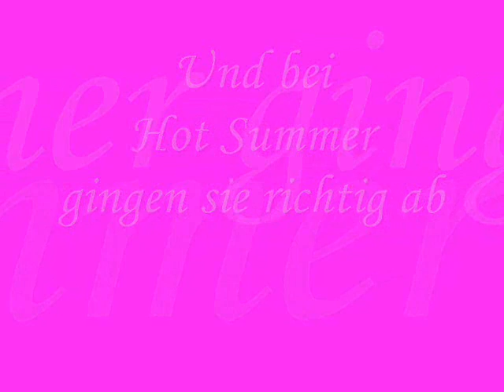Monrose The Dome 45